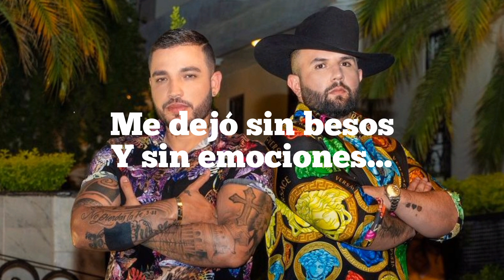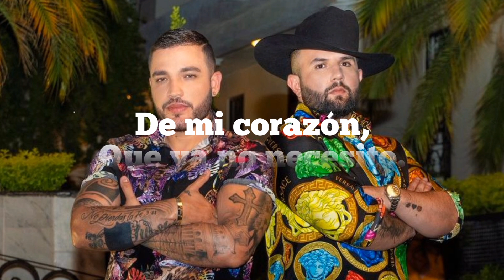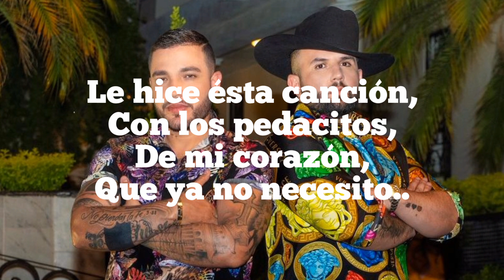Jessi Uribe, Carin León - Resultó muy perra "Me dejó solito"